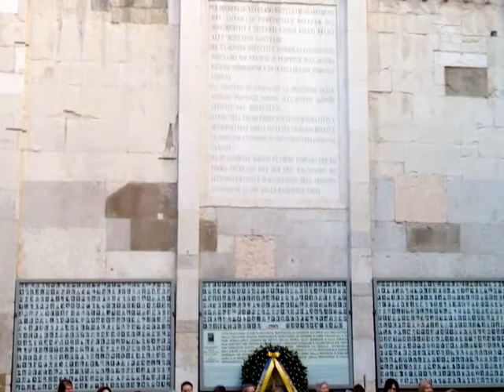Il Coro delle Mondine di Novi canta "Bella Ciao"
Il Coro delle Mondine di Novi canta "Bella Ciao" davanti al sacrario dei partigiani nel 69esimo anniversario della liberazione di Modena